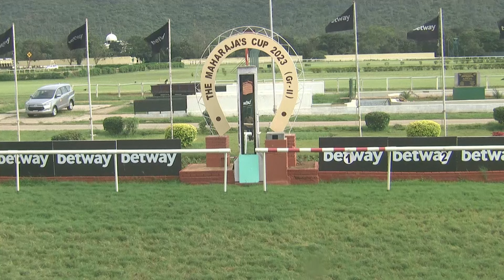EVALDO with Akshay Kumar up wins The Maharaja's Cup (Gr.2) 2023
EVALDO  trained by Prasanna Kumar  with Akshay Kumar  up wins The Maharaja's Cup (Gr.2) 2023  at the Mysore Race Club